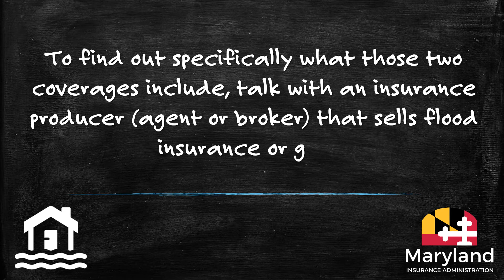Coverage under a NFIP flood insurance policy